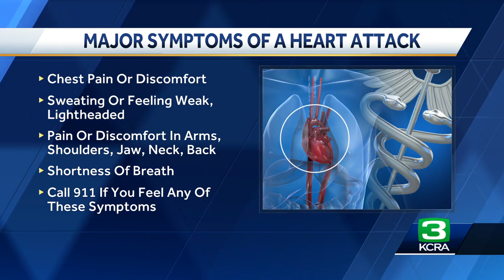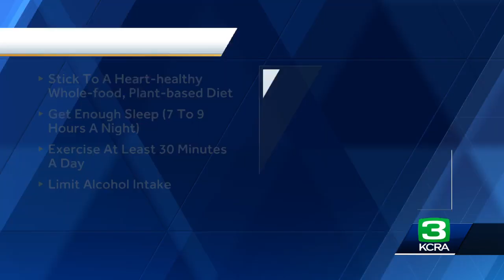Kaiser doctor explains how to prevent a holiday heart attack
Research shows that there are more heart-related deaths on Christmas Day than any other day of the year.  Doctors say one of the main causes is ignored symptoms because of people being busy during the holidays.  Dr. Marjon Fariba, a Kaiser Permanente Roseville cardiologist, joined KCRA 3’s Brandi Cummings Friday morning to explain why it’s important for people to take heart attack warning signs seriously.